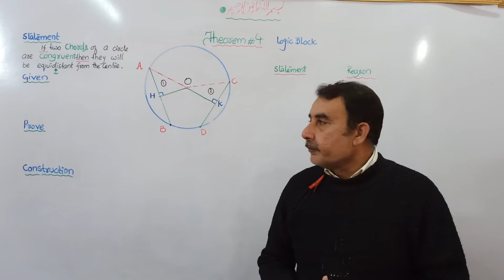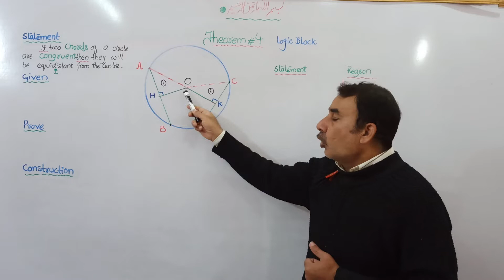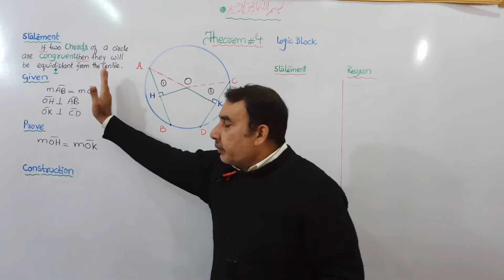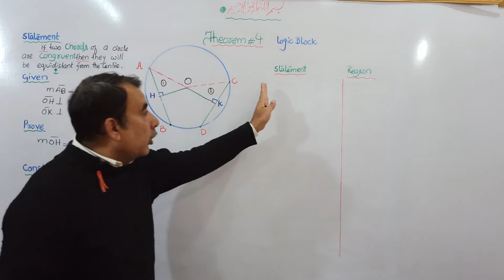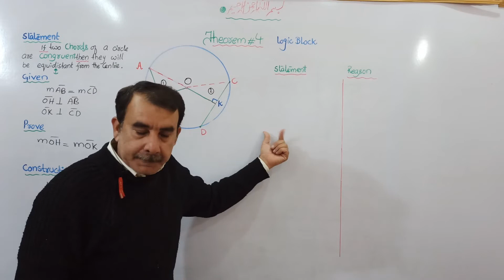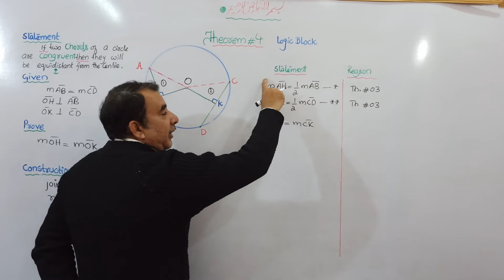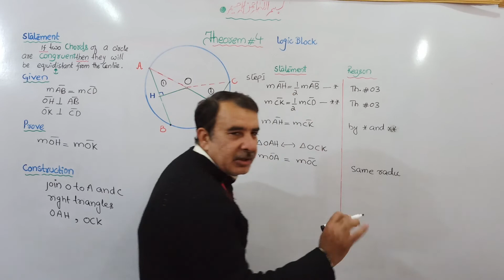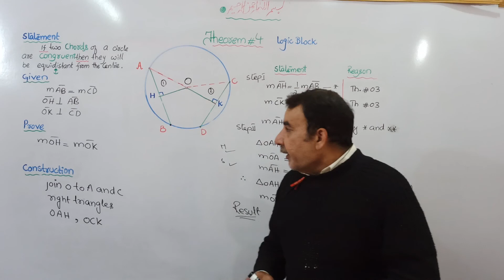Theorem 4, Ch#9 | Class 10 | Chords of A Circle | PTBB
👉Basic Concepts of the Circle:
🔹Circle:
  A circle is the locus of a moving point "P" in a plane which is always equidistant from some fixed point. The fixed point  not laying on the circle is called the centre.

🔹 Radical Segment:
  The radical segment of a circle is a line segment, determined by the centre and a point on the circle. There is only one centre point whereas all the redii of a circle are equal in length.

🔹 Circumference:
   2πr is the circumference of a circle with radius "r" whereas an irrational number π being the ratio of the circumferences to the diameter of a given circle.

🔹Chord:
   The join of any two points on the circumference  of the circle is called its Chord.